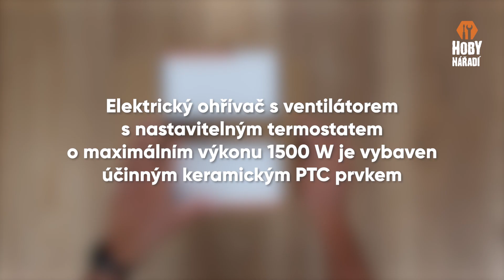Ventilátor, který umí i topit? Ano, tento zvládne obojí! 😲🌬️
🔥Elektrický teplovzdušný ventilátor 750/1500W, keramický PTC01 GEKO - dokonalý společník pro vytápění domova, kanceláře i chaty🔥
kod: G80462

🌟Hledáte výkonný a spolehlivý elektrický ohřívač s ventilátorem? PTC01 GEKO je tou správnou volbou!

🏠S nastavitelným termostatem a maximálním výkonem 1500 W vás tento teplovzdušný ventilátor spolehlivě zahřeje v chladných dnech❄️.

Účinné keramické PTC topné prvky se postarají o rychlý ohřev a dlouhodobé udržení teploty🌡️. Režim oscilace zajistí rovnoměrné rozptýlení tepla po celé místnosti👍. V létě pak můžete ohřívač používat jako klasický ventilátor🌀.

🔒Bezpečnost na prvním místě - PTC01 GEKO je vybaven bezpečnostním spínačem pro automatické vypnutí při náhodném převrácení, ochranou proti přehřátí a tepelnou pojistkou😎.

👍Kompaktní rozměry, moderní design a pohodlná rukojeť usnadňují manipulaci a přenášení. 🎛️Ovládání je velmi intuitivní.

🌟Klíčové vlastnosti:

- 3 provozní režimy: ventilátor, 750W a 1500W topení
- Účinné PTC keramické topné prvky
- Režim oscilace až do 90°
- Nastavitelný termostat
- Bezpečnostní prvky: spínač proti převrácení, ochrana proti přehřátí, tepelná pojistka
- Moderní design a snadná manipulace

📊Technické parametry:
- Napájení: 230 V ~ 50 Hz
- Maximální topný výkon: 1500 W
- Minimální topný výkon: 750 W
- Délka kabelu: 1,5 m
- Rozměry: 145 x 200 x 270 mm
- Hmotnost: 1,6 kg

Pořiďte si elektrický teplovzdušný ventilátor PTC01 GEKO a užijte si příjemné teplo a pohodlí ve vaší domácnosti, kanceláři či na chatě.

🛒Objednejte ještě dnes a nechte se hýčkat!

Budeme rádi za komentář, jak se vám naše video líbí 💛